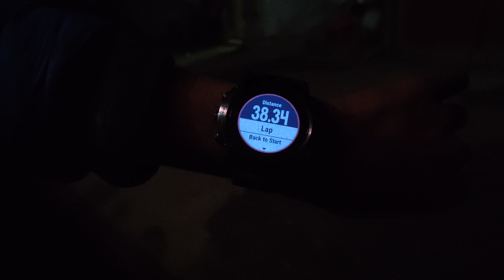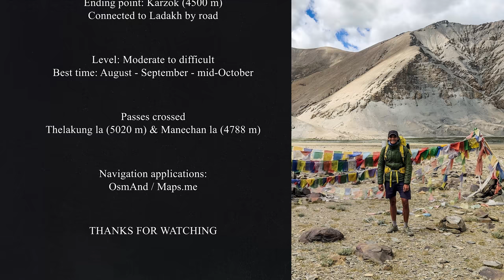Pang to Tsomoriri - 100 km hike in Ladakh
Pang to Tsomoriri is a beautiful and relatively easy alternative to reach Karzok as compared to Parang la (5560 m) which is quite challenging.

The hike starts from Pang (4600) which is a temporary settlement that comes to life every year when the Manali-Leh highway opens up.

There are dhabas at Pang where you can stay and eat good food.

The hike does not have any other point to refuel until Karzok (4500 m) which is 103 km away from Pang. You would find sheoherds from Karzok and Chumur village in the valley in the months of August and September.

The trail is almost flat but long. The trail is not water scarce and the trail is marked on open street maps.